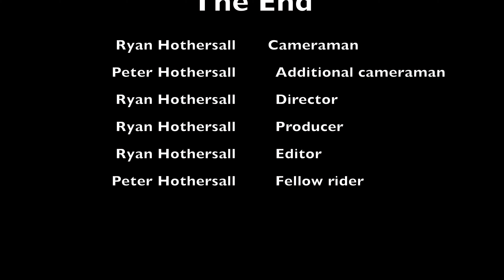Out On The Trike Largs North to Semaphore Park return 16 December 2020